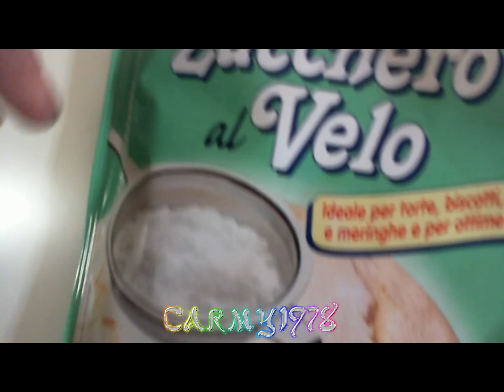Ricetta, biscottini per le feste natalizie e non solo, belli e buoni :)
**LEGGIMI**